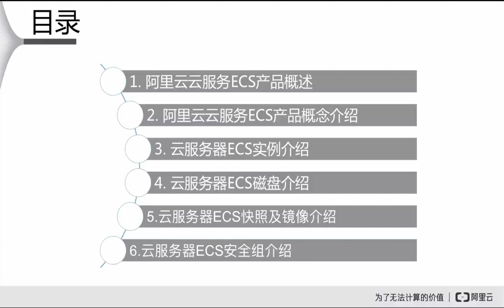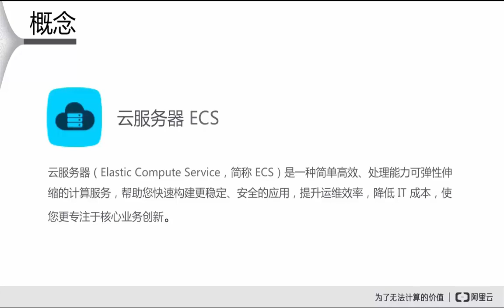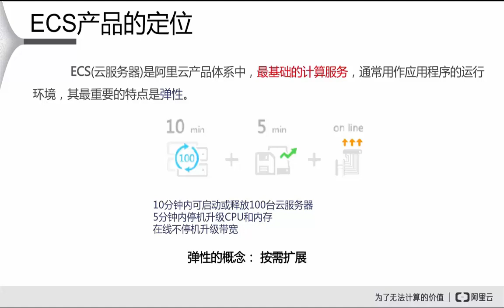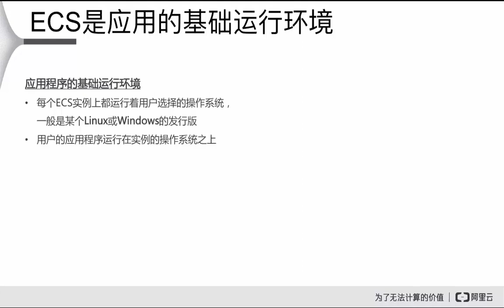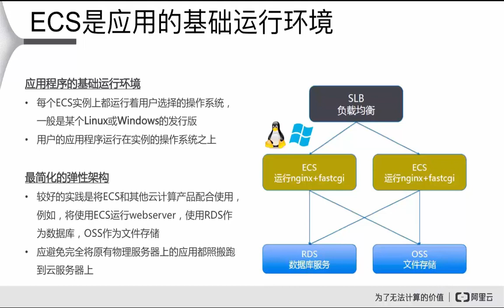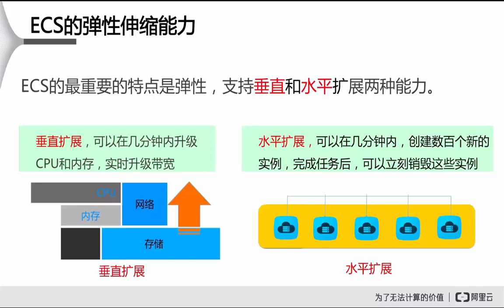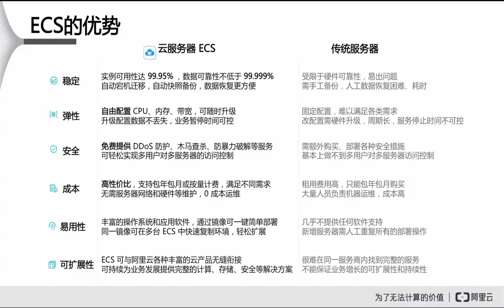阿里云ecs1 云服务器ECS概述